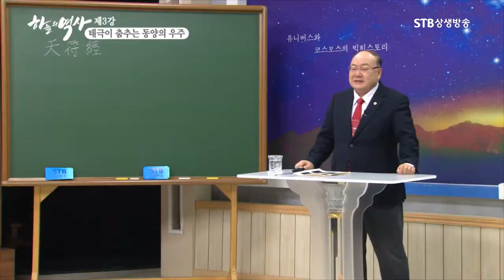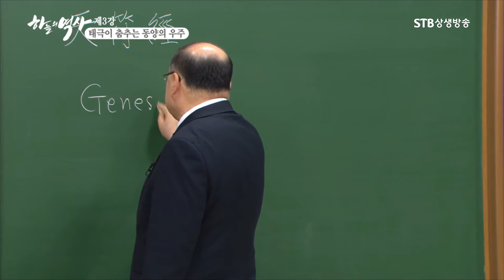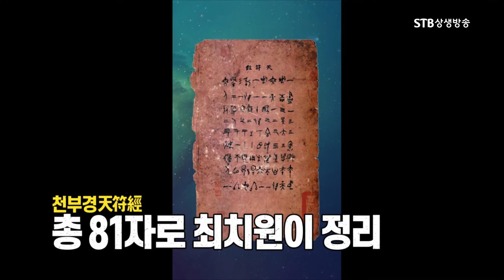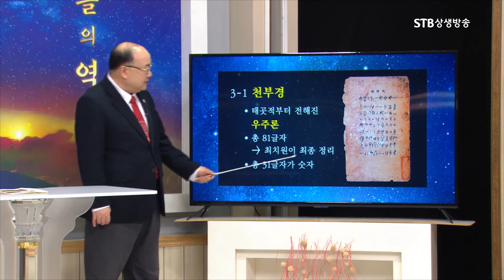한민족의 창세기 기록 천부경을 아시나요ㅣ한민족 우주론ㅣ삼일신고ㅣ참전계경ㅣ부도지ㅣ한중일 창세신화ㅣ환단고기ㅣ하늘의 역사 3강ㅣ박석재 원장